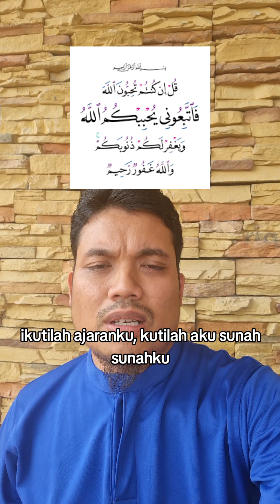Apa Maksud 'Maulidur Rasul'?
Kita selalu dengar perkataan Maulidur Rasul, jadi apakah maksud sebenar Maulidurrasul?